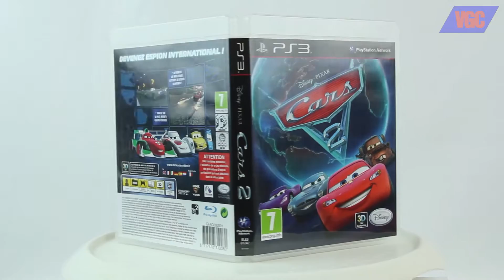Cars 2 // Playstation 3 // 2011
Cars 2 (also known as Cars 2: The Video Game) is a racing game developed by Avalanche Software. It is based on the film Cars 2, the sequel to the 2006 film Cars. Originally announced at E3 in 2011, the game was released by Disney Interactive on major platforms in North America on June 21, 2011, and in Australia 2 days later. The game was released in Europe on July 22, 2011. The PlayStation 3 version of the game was reported to feature stereoscopic 3D gameplay. A Nintendo 3DS version was released on November 1, 2011 (The same day that Cars 2 got released on DVD and Blu-ray). A PlayStation Portable version was released in North America on November 8, 2011.] It was also released in Europe on November 4, 2011. It was the last Disney/Pixar game to be released for the PlayStation Portable.

Unveiled at the American International Toy Fair in New York City, Cars 2 allows players to jump into the Cars universe with a brand new international spy theme. The game features an array of Cars characters competing in action-packed spy adventures, as well as world-class racing. The game received positive reviews, with a score of 76 on Metacritic for the Xbox 360 version.

All the main actors from the film reprised their roles in the game except for Owen Wilson and Michael Caine, who were replaced by Keith Ferguson and Martin Jarvis, respectively.